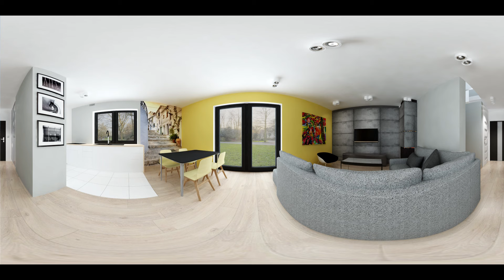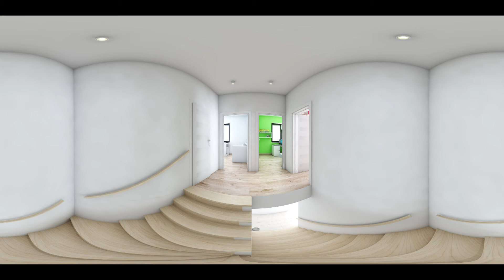parkowy zakątek Lokal A1 VR360 HD 1